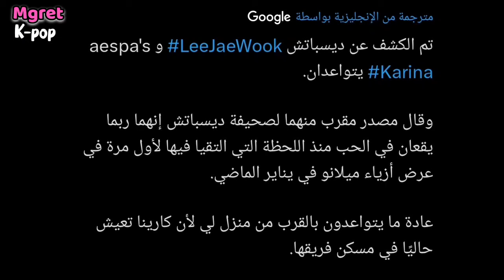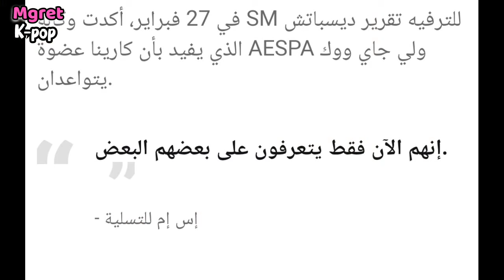كانت تروح لعندو البيت 😱 كارينا من ايسبا تواعد الممثل لي جاي ووك من شهرين